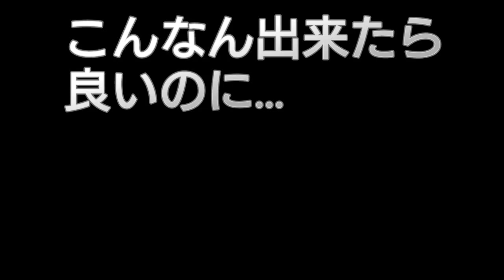ネタ動画です。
未来の充電